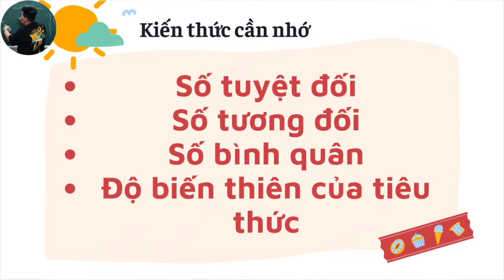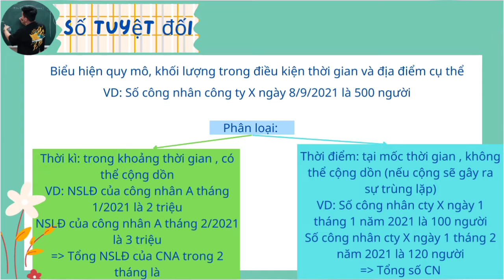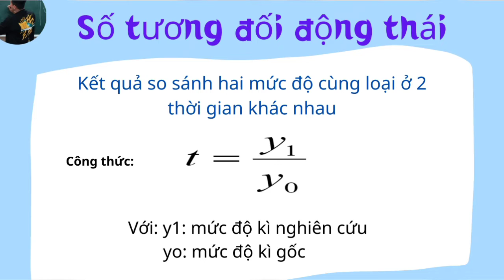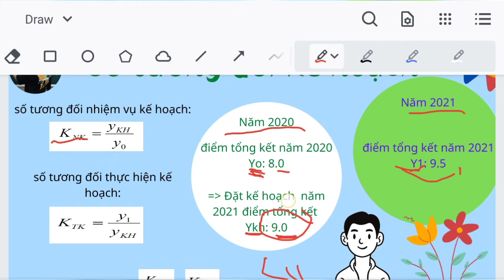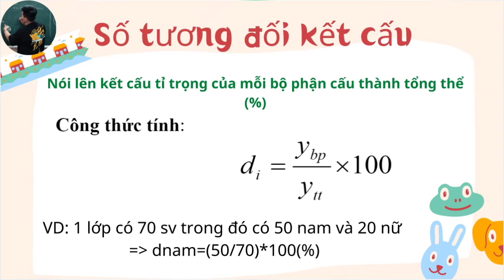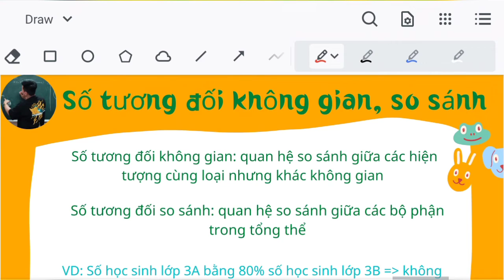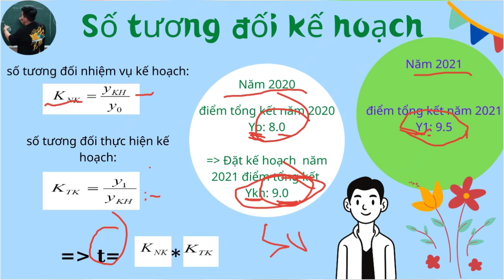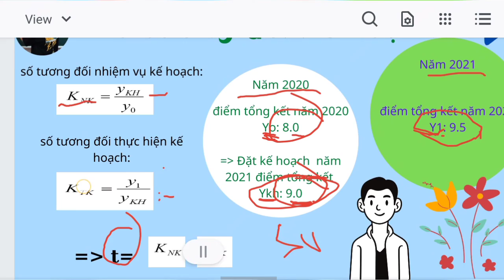Nguyên Lý Thống Kê Kinh Tế chương 4: Mức độ của hiện tượng KTXH p1 (Siêu dễ hiểu) ♥️ Quang Trung TV